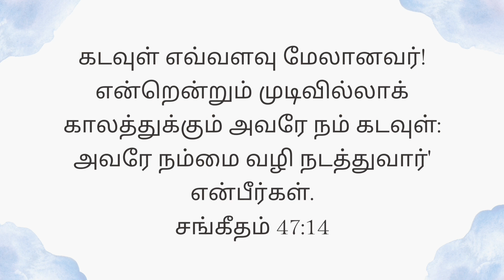Today's Gospel (30.04.2024) | இன்றைய நற்செய்தி | God's word | Sis. Sheriba Shaji